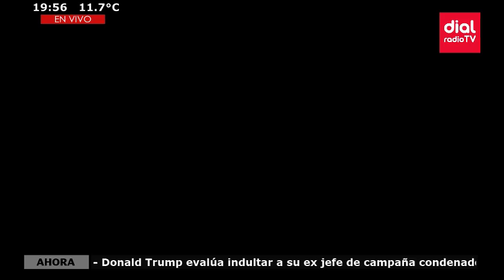Jorge Adrian Rueda instructor de karate en Aventuras